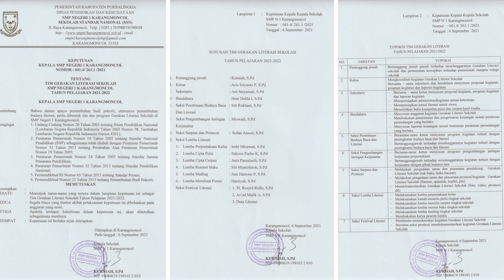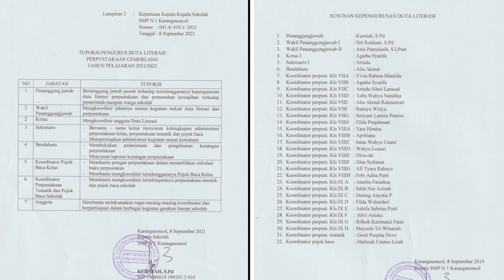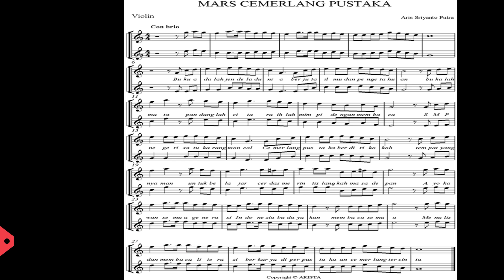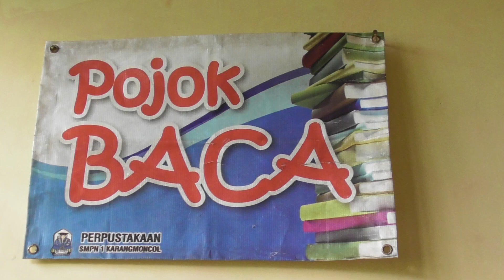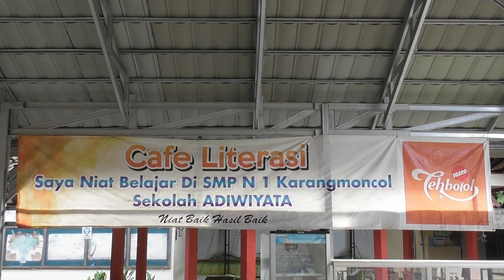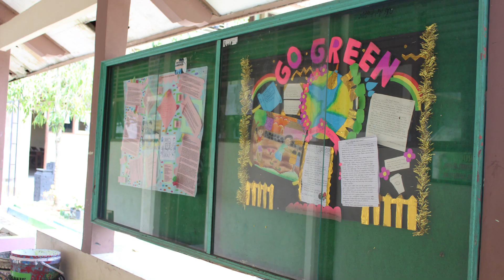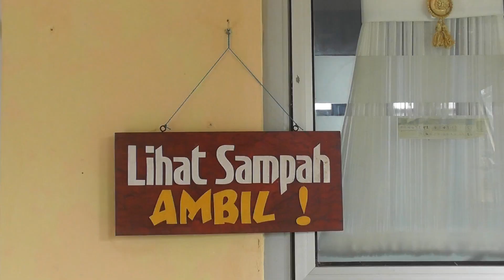Judul: "Revitalisasi Perpustakaan Untuk Menumbuhkan Budaya Berliterasi" oleh: Hilal Suarso, S.Pd.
LombaInovasiPengembanganGLS/M FGLSNBangkit GLS GLM GLN dari SMPN 1 Karangmoncol Purbalingga, provinsi Jawa Tengah.